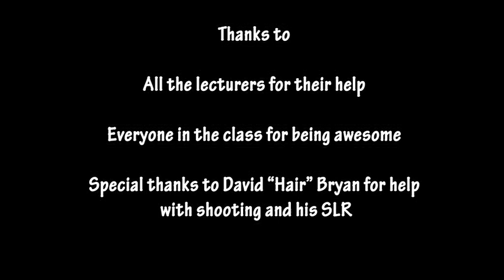Your Order has been Posted_Ash Fielder_2009